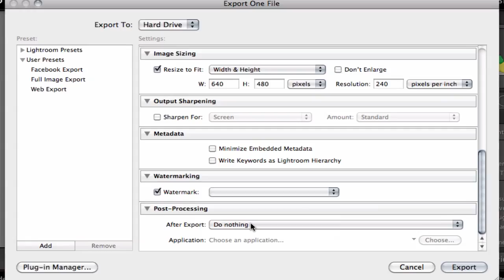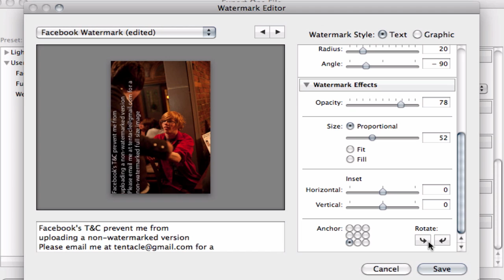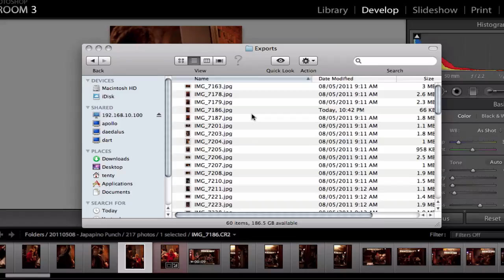Lightroom Tutorials: Watermarks in Lightroom 3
Here's a quick video tutorial I did for watermarking photos in Lightroom 3. I usually watermark my images before I upload them to Facebook due to the terms and conditions of facebook that basically say (in no so many words) If you upload photos to facebook, we can do what we want with them. so Enjoy!